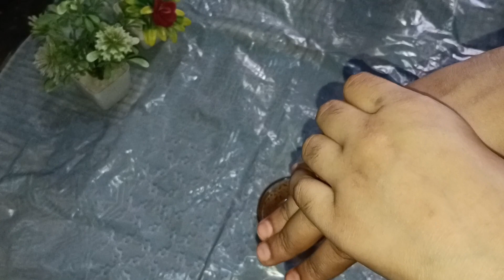Malaika Arora ke face beauty secret remedi || coffee face pack.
Aaj humne aap logon ke sath Malaika Arora Khan beauty ka secret Share Karen Hain DIy Easy remedies for Glowing Skin,How to do facial at home,

coffee face pack for glowing skin
coffee facial
skin care
coffee face mask
skin whitening
face pack
skin brightening
coffee face pack for skin whitening
coffee face pack for dark spots
diy face mask
coffee face pack for tan removal
coffee face pack for oily skin
coffee face pack for skin lightening
coffee face pack for fair and glowing skin
honey and coffee face pack
glowing skin home remedy
diy coffee face mask
coffee and honey face pack
coffe face pack
viral face pack
coffee face pack for pimples
coffee powder for skin whitening
viral face mask
face pack for glowing skin
coffee honey face mask for skin glowing
coffee mask
coffee face scrub and pack for glowing skin
how to make face pack for tan removal
Malaika Arora secret
# Malaika Arora Beauty face glow